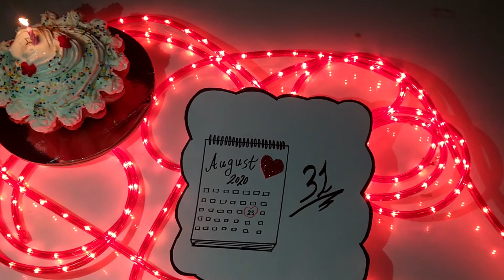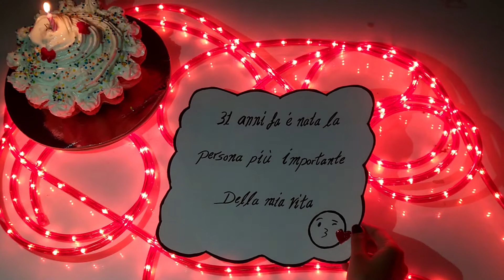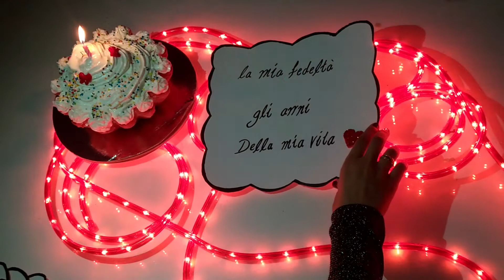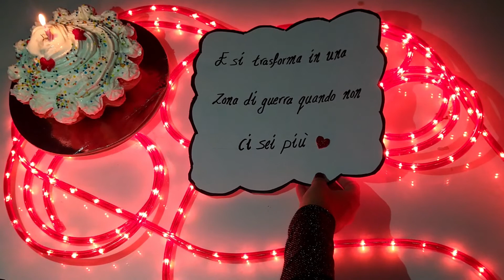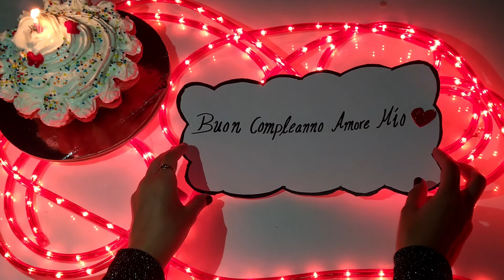DIY- Birthday Surprise Idea for Long Distance Relationship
Long distance relationship Birthday Surprise
  ❤️❤️❤️ HAPPY BIRTHDAY